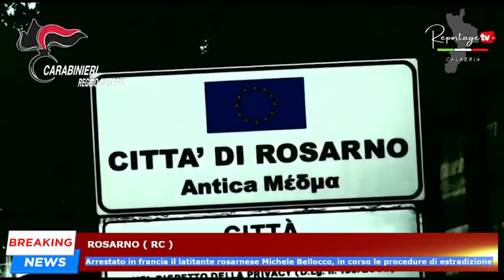Rosarno: arrestato in Francia il latitante Michele Bellocco, in corso le procedure di estradizione.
Rosarno: arrestato in francia il latitante rosarnese Michele Bellocco, in corso le procedure di estradizione.